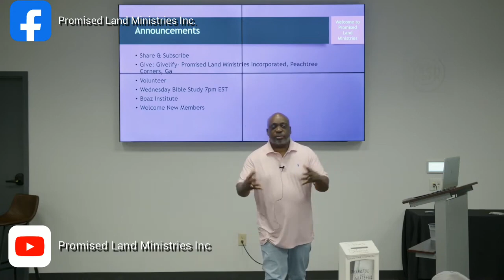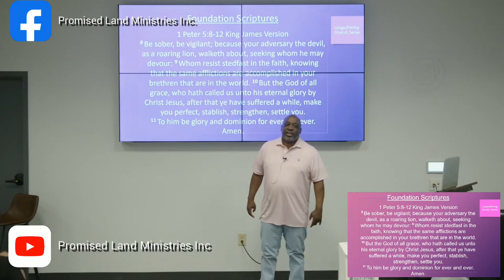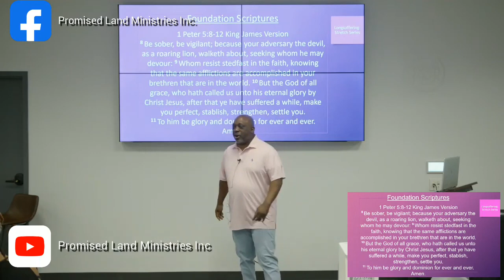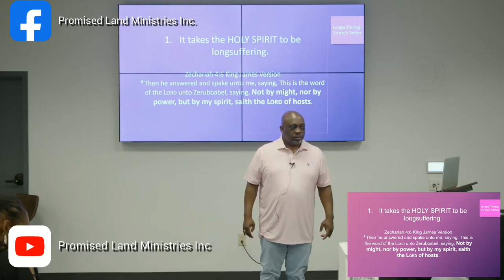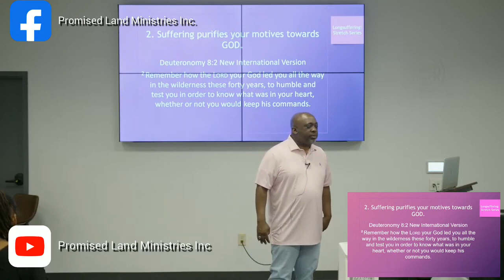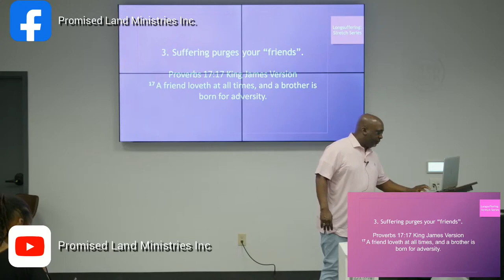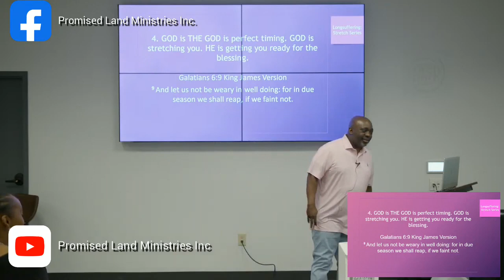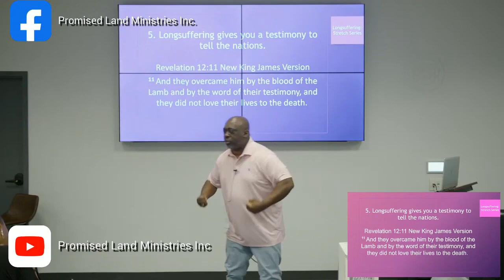Promised Land Ministries Longsuffering Part 2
Sunday service with Senior Pastor Charles C. Lucas